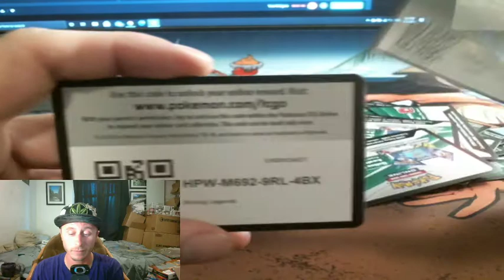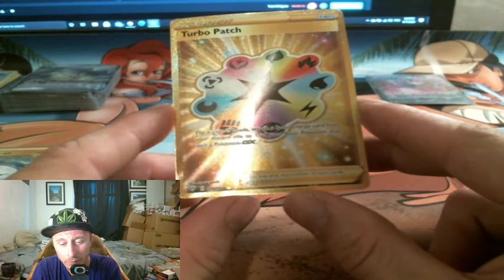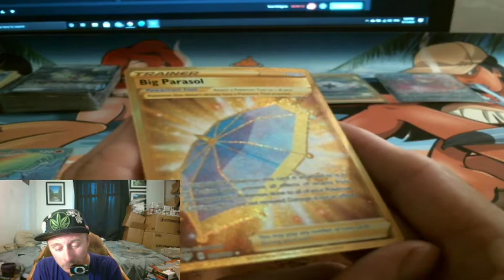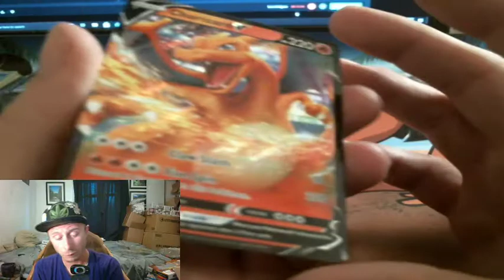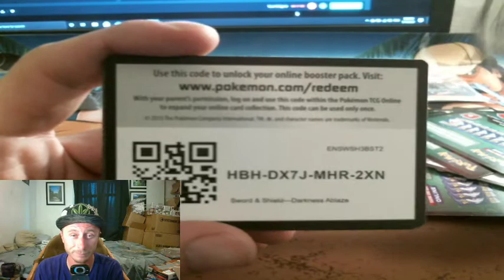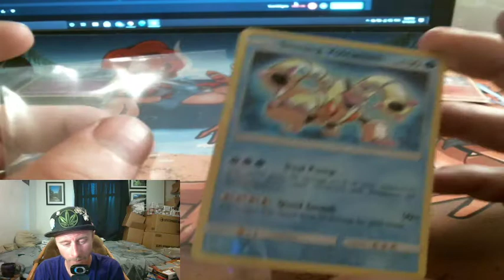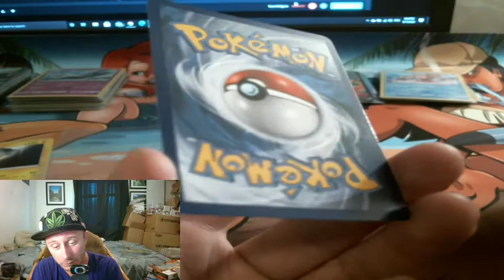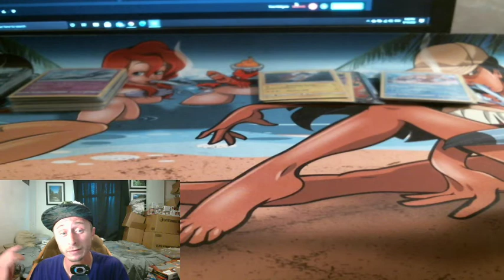Pokemon Grading Tutorial!!! Codes Codes Codes- Massive Darkness Ablaze codes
I am not a professional grader. These are just opinions on my own cards that I will be sending into CGC to get graded. There is a lot of talk about if CGC will be reputable in the future. They are the number one comic grader in the world and I only see it as taking it's place in the trading card world.